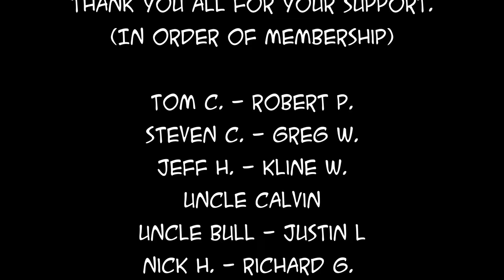Ask DASH 2021 - Ep 9 - My Lamb Rub, Buying a Food Truck, and What Got Me Into BBQ?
Don't wait here's your chance to have that question or questions answered, via a personal video. Feel free to "Ask Dash" your question in the comments below!

Some of my favorite BBQ Toys and Tools:
Waxed Canvas Apron
48-Ounce Hand Sprayer for Multi-Purpose Use
5 Gallon Bucket Lid
4-Cup Fat Separator
12" Amazen Pellet Smoke Tube

Sous Vide Tools:
Cambro Camwear Square Food Storage container, 12 Quart
Ikea VARIERA Pot Lid Organizer, Stainless Steel